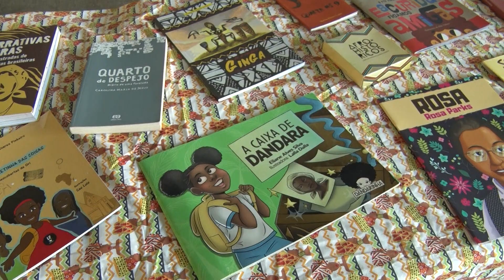Instituição de Divina Pastora introduz cultura afro-brasileira através de ações com a cultura local